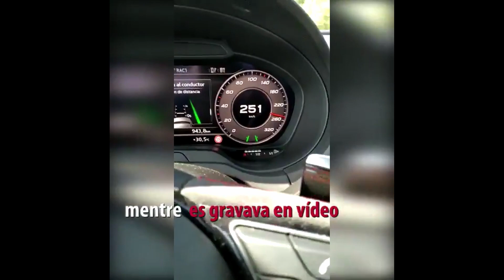Conductor a 263 km/h pillado por colgar vídeo en redes sociales